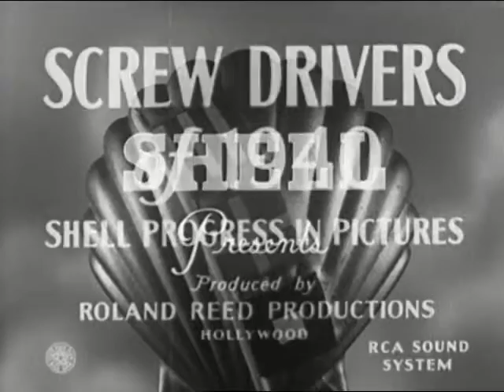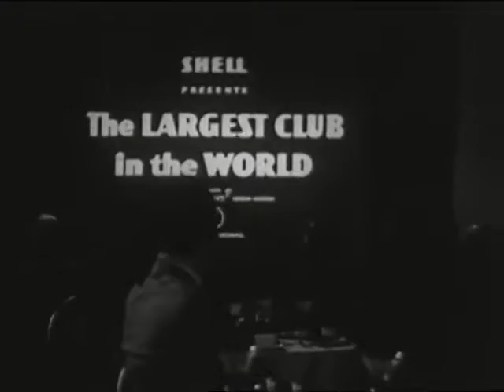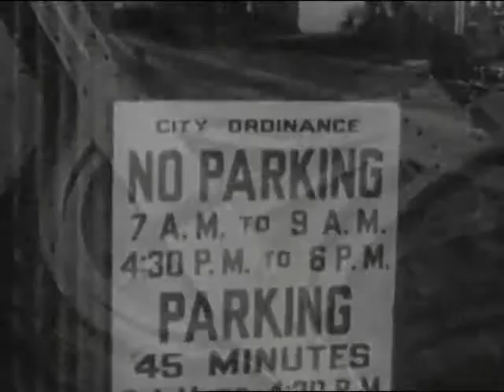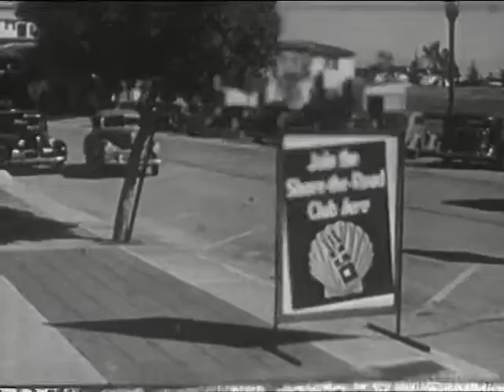Screw Drivers of 1940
A 1940 driver safety film, produced by Roland Reed Productions for Shell Oil Company.